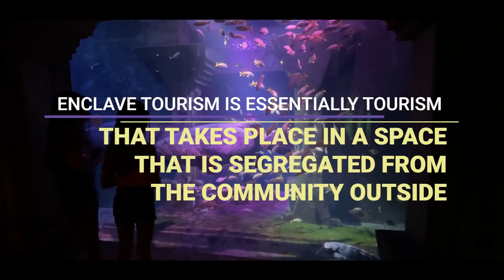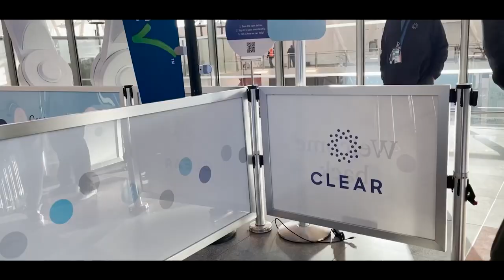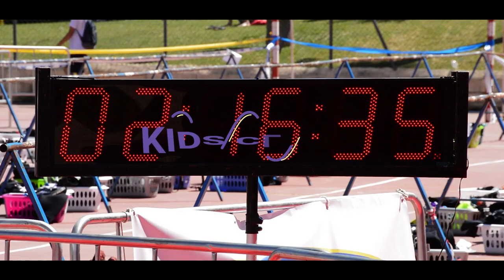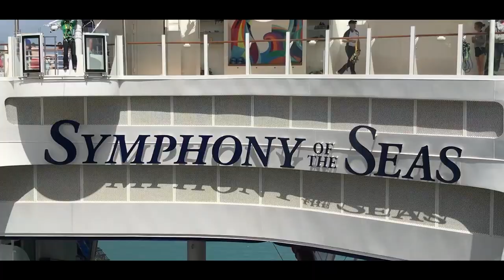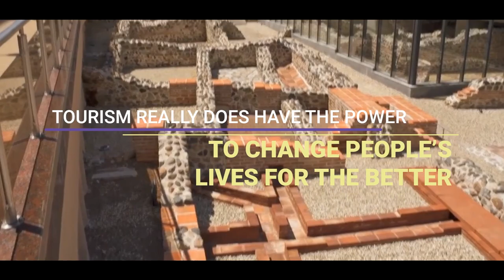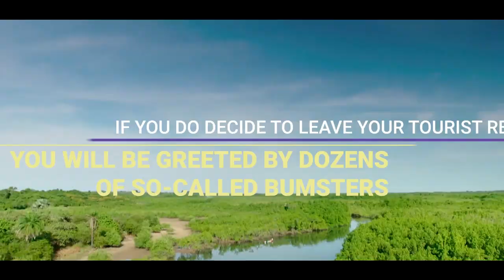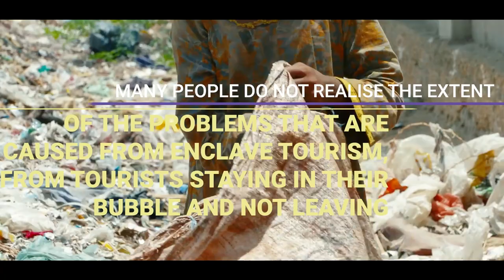Enclave Tourism- The Problems With All Inclusive Holiday Resorts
Enclave tourism is a popular tourism form found all over the world. But what is it? What is the meaning of enclave tourism? What are the positive and negative impacts of enclave tourism? In this video I will explain what the deal is with enclave tourism and why it matters!

Time stamps-

00:00 Introduction to enclave tourism
00:45 What is enclave tourism?
01:31 Types of enclave tourism
03:27 The negative impacts of enclave tourism